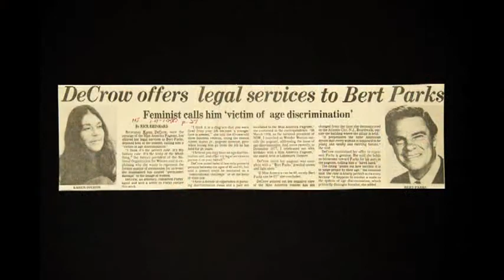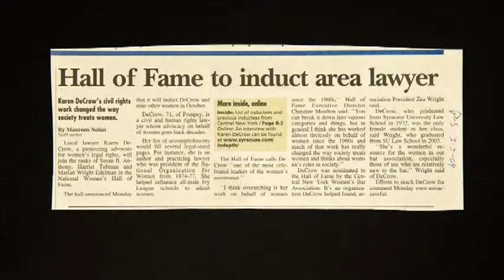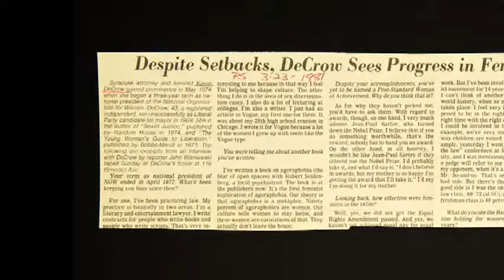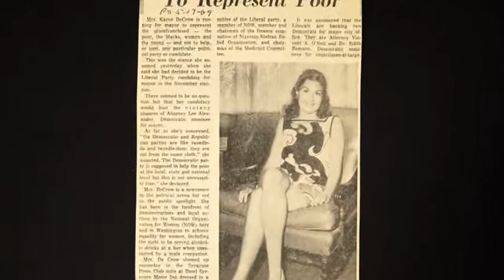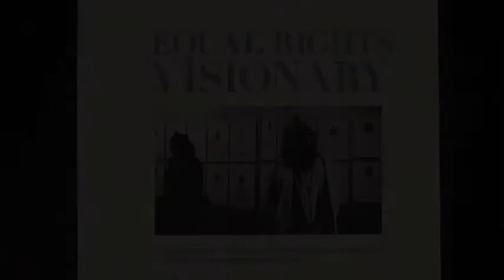Karen DeCrow oral history interview with Gregg Tripoli (Edited)